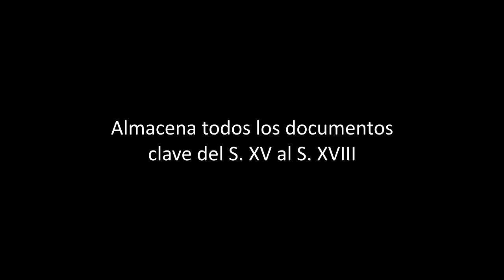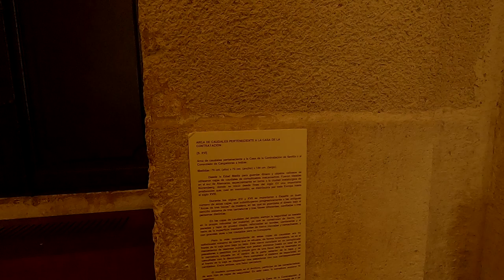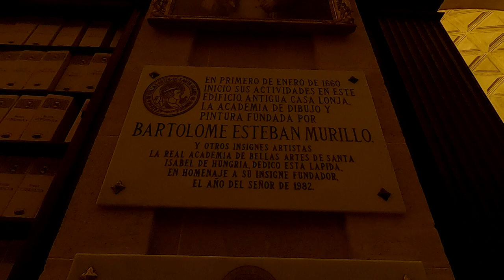Archivo de Indias, Sevilla: Visita Guiada. La biblioteca más importante Imperio Español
Nos adentramos en el Archivo de Indias, la Biblioteca más importante de todo el Imperio Español que guarda en su interior todos los documentos cruciales que dieron forma al Descubrimiento de América y a más de 300 años posteriores de dominio mundial. Al principio damos un paseo por el entorno para que comprendáis porqué se construyó este imponente edificio y luego lo visitamos con detalle. Todo como siempre comentado con curiosidades y cosas que no todo el mundo os contaría... Para más artículos y vídeos visitad